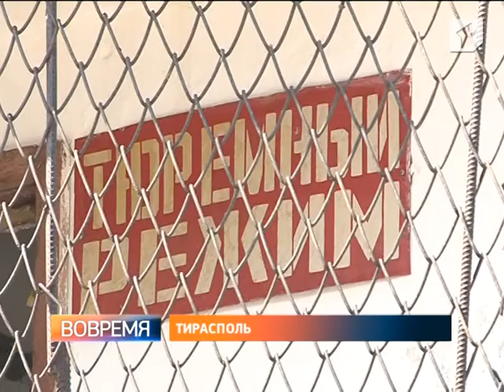В Приднестровье участились случаи пропажи детей -- гласят интернет-форумы. Так ли это на самом деле?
Распространение ложной информации для намеренной дестабилизации ситуации в Приднестровье. Так министр внутренних дел прокомментировал сообщения на одном из интернет-форумов, где говорится, что в нашей республике якобы участились случаи пропажи детей. Это первый вопрос, рассмотренный президиумом Общественной палаты сегодня.